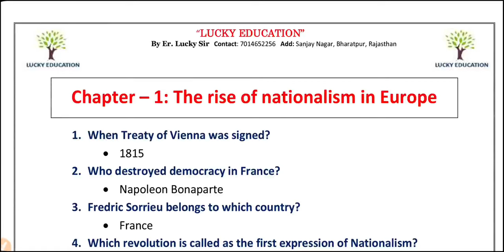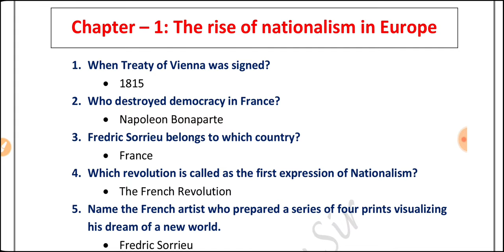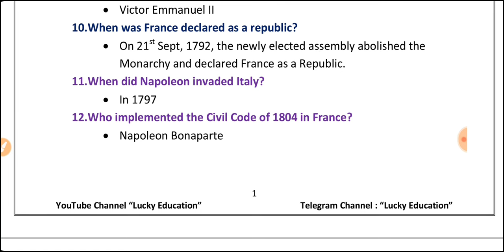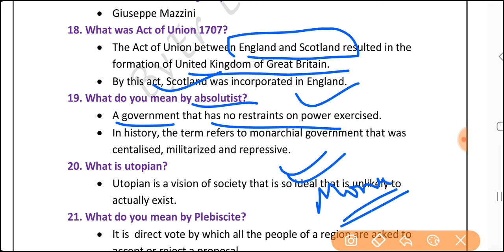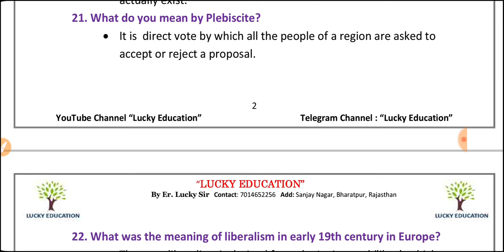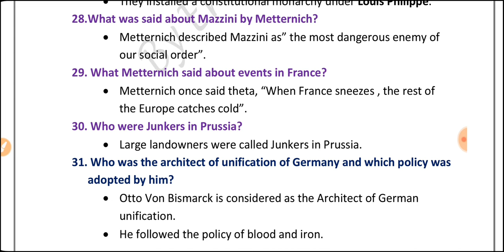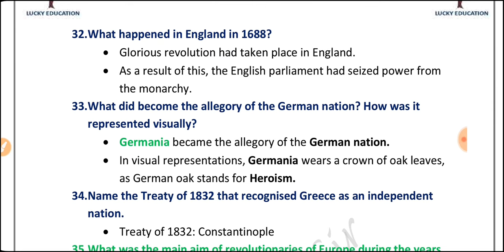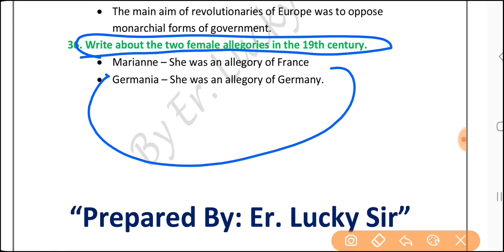Chapter 1 The rise of Nationalism in Europe Class 10 - Important questions and answers - Part 1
Class 10 SST - Geography
Chapter 1 The rise of Nationalism in Europe

Class 10 Geography Important Questions with Answers Chapter Wise

Class 10 SST : Important Questions and revision Series

Class 10 Geography  Full Chapters

Class 10 Civics - Full Chapters